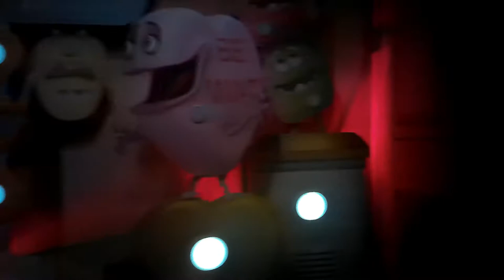Hersheypark Reese's Cupfusion On-Ride (No Copyright)